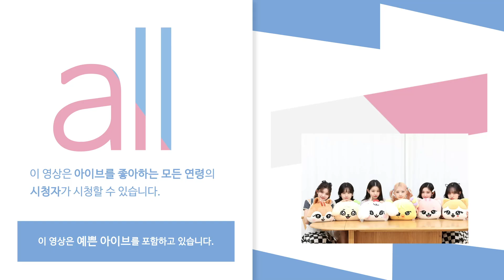재벌집 멍회장🐶 안유진 모음 ㅋㅋ